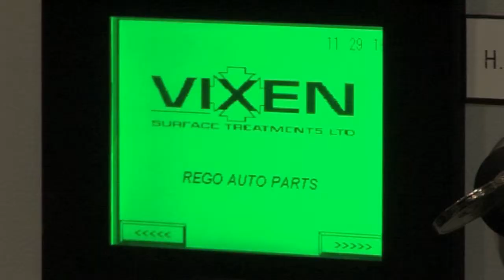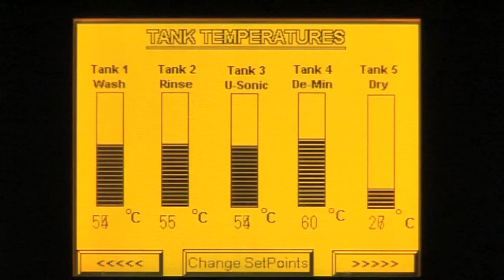Vixen 5-Stage Sledge Agisonic